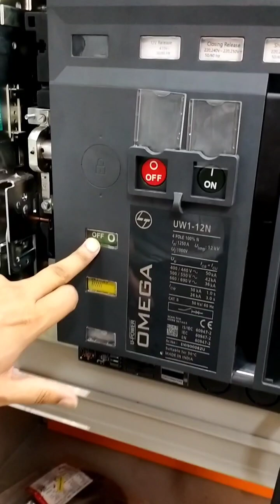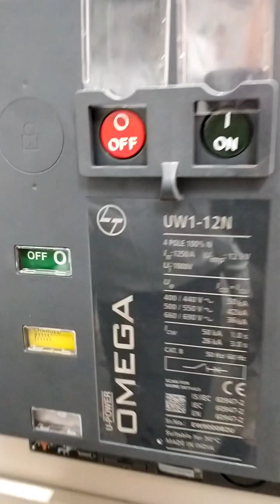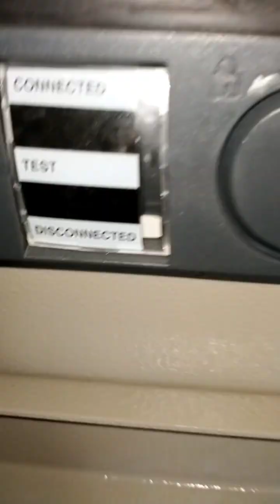L&T Omega U Power ACB|| ACB Accessories|| ACB Isolating Control Terminals|| Full Details in Hindi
Doston is Video Main Maine L&T Omega U Power ACB Ke bare main bataya hai. Main is Video Main ACB ke Accessories or Isolating Control Terminals ke bare main or ACB ke basis details ko bataya hai.Agar Video usefull lage to channel ko Subscribe karna na bhule or sah hai bell 🔔 ka button press karna na bhule jisse ki apko sabse pahle notification ayaga meri next video ka.